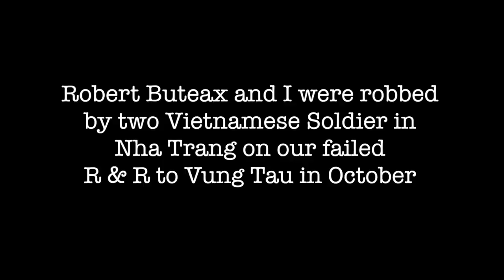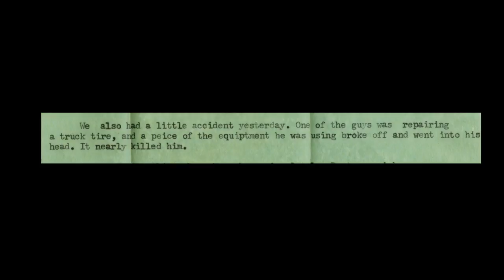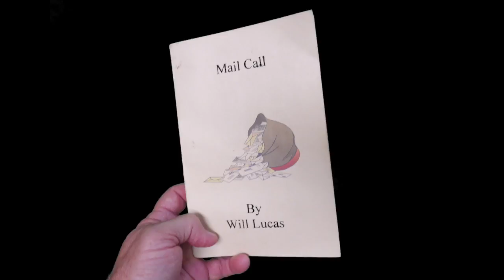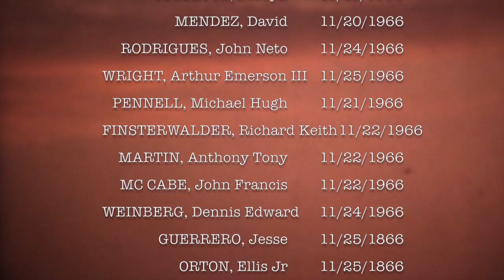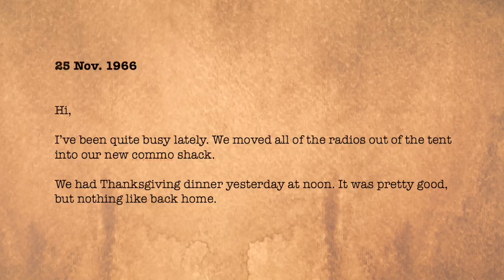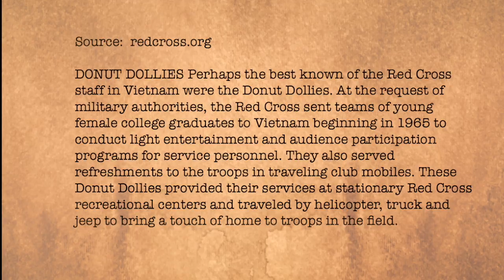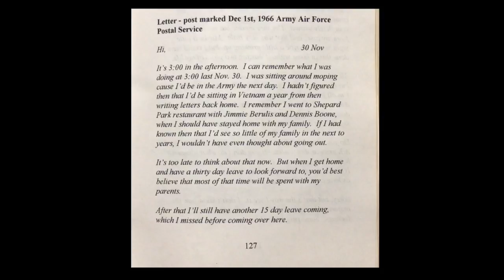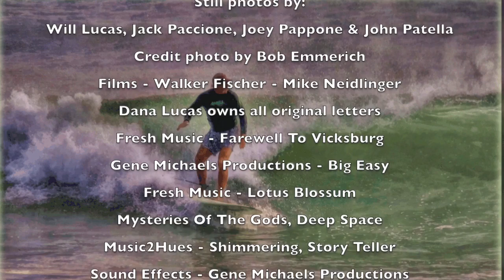Pleiku Vietnam - November 1966 - Surfing With Cancer - My 2nd Vietnam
Dedicated to Larry Pugh, a fellow soldier who was severely wounded in action.  This is the 5th in a series of video blogs based on letters written home by Will Lucas, while serving as a radio operator with the 4th Engineering Battalion, 4th Infantry.  It was November, 1966 and Operation Paul Revere was in full swing.  This movie features appearances by two other engineers:  John Patella, and Joey Pappone, who also furnished some of the photos.  Special thanks to fellow engineer Jack Paccione for contributing some of his photos for this project.